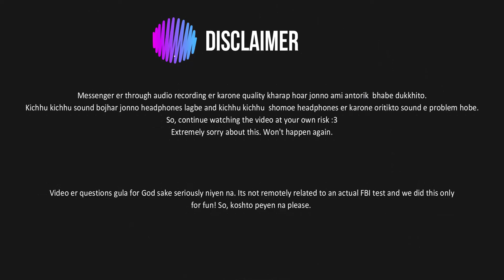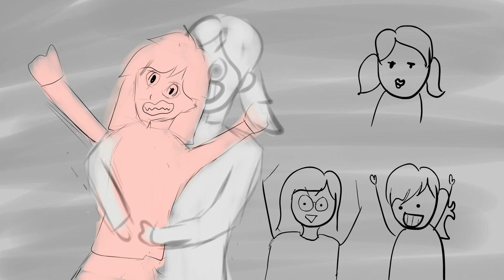Can you be an FBI Agent?! [Animated]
Extremely sorry for the bad audio quality. Tried something new this time. So let me know if it was good. Karon eta korte otirikto moja lagse :3
Video idea from DanPlan.